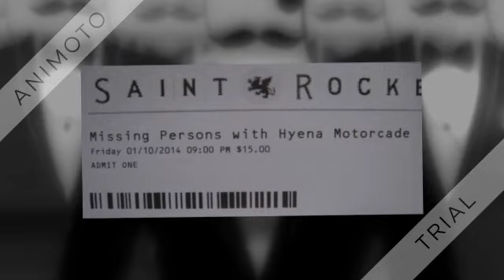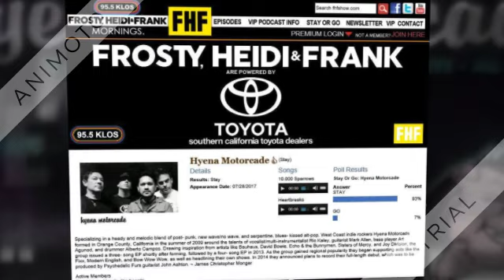"Heartbreaks" by Hyena Motorcade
"Heartbreaks" from Hyena Motorcade's debut 2013 CD release:

Rick Kaley - Vocals, Keyboards
Mark Allen - Guitar
Art Agunod - Bass
Nino Agunod - Drums

Written by Allen/Kaley